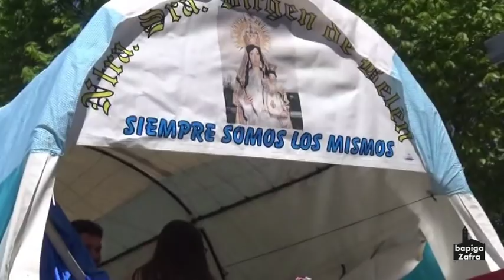CAMINO DE BELÉN 2019.ZAFRA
Algunas imágenes del Camino de Belén celebrado el día 27 de Abril 2019 en Zafra.